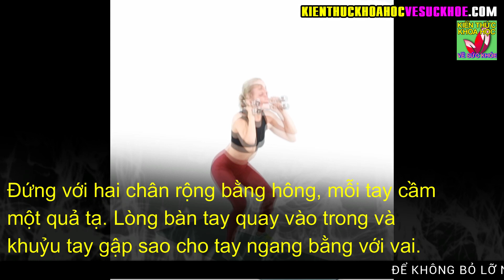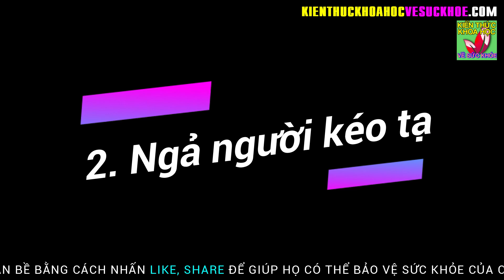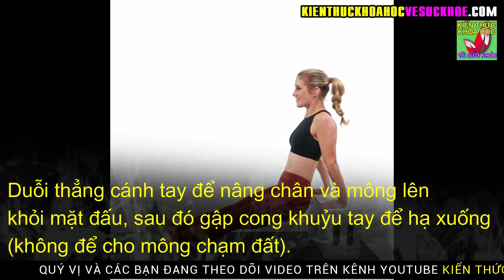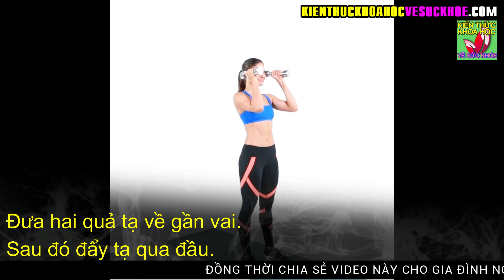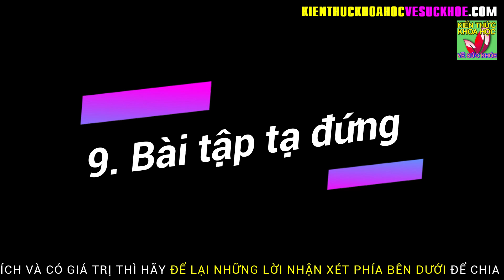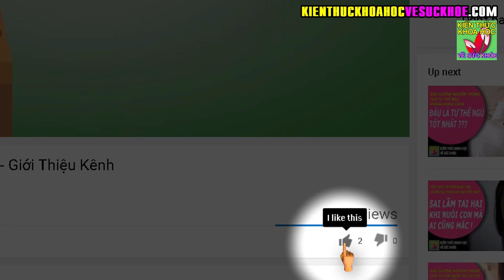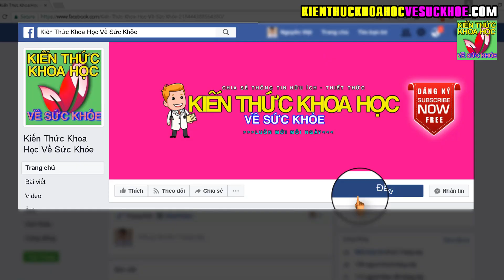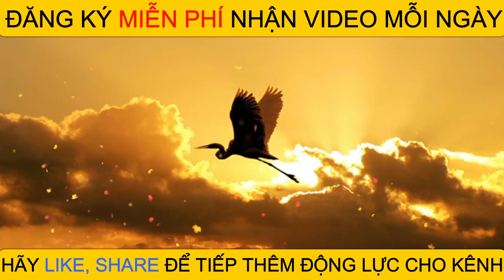CÁNH TAY THON GỌN SĂN CHẮC VỚI BÀI TẬP ĐƠN GIẢN TẠI NHÀ KHÔNG TỐN NHIỀU SỨC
Kiến Thức Khoa Học Về Sức Khỏe - CÁNH TAY THON GỌN SĂN CHẮC VỚI BÀI TẬP ĐƠN GIẢN TẠI NHÀ KHÔNG TỐN NHIỀU SỨC.

Trên đây là những bài tập tổng hợp giúp bạn có cánh tay săn chắc, thon gọn mà không tốn quá nhiều công sức và thời gian.

- 6 LỢI ÍCH SỨC KHỎE TUYỆT VỜI CỦA TRÁI MĂNG CỤT KHÔNG PHẢI AI CŨNG BIẾT
- 4 THÓI QUEN UỐNG NƯỚC ĐANG BÀO MÒN THẬN CỦA BẠN MỖI NGÀY MÀ KHÔNG HỀ BIẾT
- 4 BÀI TẬP CHỮA MẤT NGỦ LƯU THÔNG KHÍ HUYẾT DA DẺ HỒNG HÀO CHỐNG LÃO HÓA
- 5 ĐIỀU KHÔNG NÊN LÀM VÀO BUỔI TỐI CẢ ĐÀN ÔNG VÀ PHỤ NỮ ĐỀU NÊN BIẾT